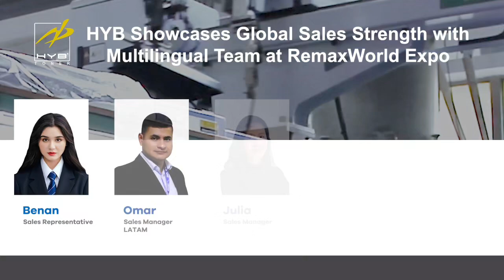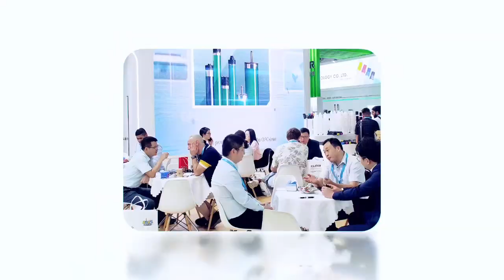HYB Showcases Global Sales Strength with Multilingual Team at RemaxWorld Expo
HYB cordially invites you to visit our booth at the REMAXWORLD EXPO 2024 on October 17-19, where we will showcase our latest products. Here, you will find the expert manufacturer for Copier Products.